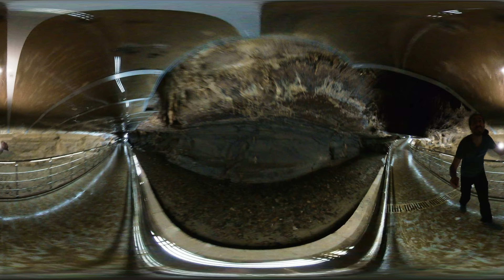Gökgöl Mağarası ( Zonguldak )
Jeolojik yapı bakımından yörenin jeomorfolojik ve hidrolojik gelişim evrelerini ve özelliklerini de içeren Gökgöl Mağarası birbirinden farklı dört kattan oluşmuştur. Birinci katı oluşturan ağız kısmı ve çevresi (mağaranın ilk oluşan bölümü) ile Büyük Çöküntü Salonu’nda bulunan damlataşların yer aldığı ikinci kat tamamen fosilleşmiştir. Mağaranın en genç bölümü olan üçüncü ve dördüncü katlarda Damlataşlar Salonu, yer altı deresi ve aktif küçük kol bulunur. Mağaranın ikisi fosilleşmiş, biri aktif olmak üzere üç ağzı vardır. Girişi sağlayan fosil ağızlardan büyük olanı, görkemli görünümüyle dikkat çekicidir. Dar ve sulu olan aktif ağız ise giriş için uygun değildir. Kollarıyla birlikte toplam uzunluğu 3350 metre olan Gökgöl Mağarası, doğu, güneydoğu - batı, kuzeybatı yönünde gelişen ana galeri ile iki büyük yan koladan meydana gelmiştir. Dar ve sulu bir sifonla sona eren ana galeriden sonra, yan kollardan gelen suların birleşerek oluşturduğu Büyük Çöküntü Salonu’nda yer altı deresi görülür. Yürüyüş yolu üzerinde bulunan ve köprülerle geçilen bu dere, mağaranın aktif ağzından Erçek Deresi’ne dökülür.
Mağara içi damlataş birikimi yönünden son derece zengin olan Gökgöl Mağarası, her traverten, sarkıt, dikit sütunlar yanında, bayrak, perde, akma damlataşları ile süslüdür. Aktif ve yarı aktif katlarda duvar damlataşları, makarna sarkıtlar, mağara gülleri, mağara iğneleri ve içi su dolu damlataş havuzları bulunmaktadır. Gelişim halinde olan bu damlataşlar, mağaradaki oluşumun hala devam ettiğinin belirtileridir. Gökgöl Mağarası’nın ilk 875 metresi turizm amaçlı kullanıma açılmıştır. Girişten Büyük Çöküntü Salonu’na kadar uzanan bu bölüm 2-15 metre genişlik, 1-18 metre yükseklikte olup, Fosil Giriş, Damlataşlar Galerisi, Çöküntü Salonu, Muhteşem Salon, Büyük Çöküntü Salonu ve Harikalar Salonu gibi adlarla nitelendirilmiştir. Aydınlatması yapılan bu alanda yürüyüş parkuru, köprüler ve seyir terasları bulunmaktadır.